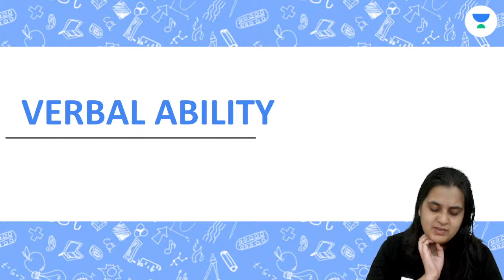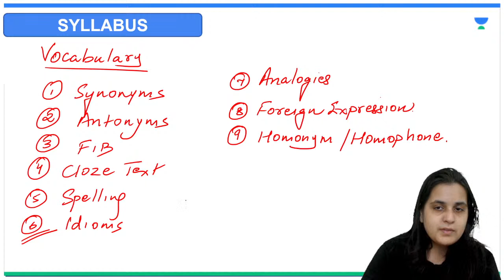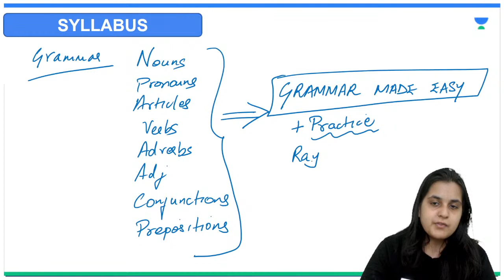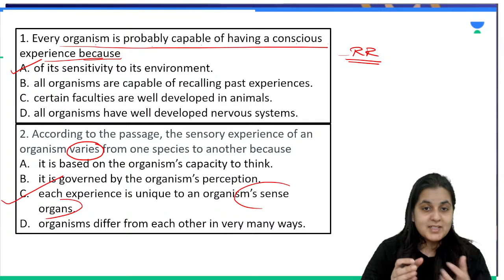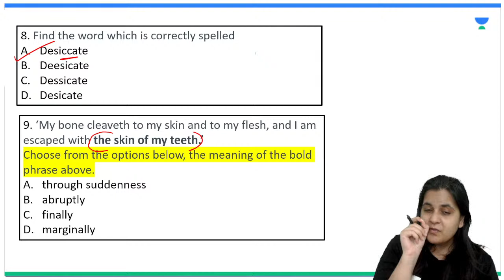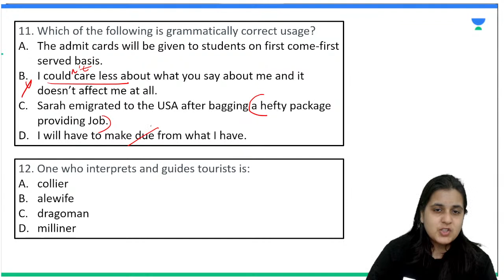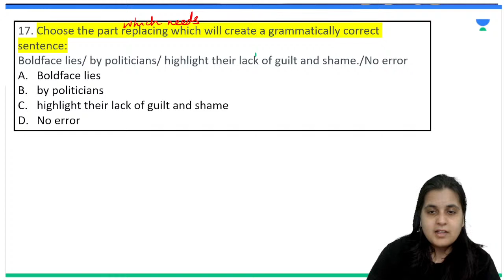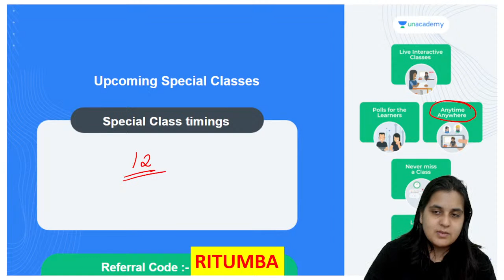CMAT Verbal Marathon - Let's Crack PYQs l CMAT l Unacademy CAT l Ritu Dudhoria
Checkout our latest offerings In this session, Ms. Ritu Dudhoria will be teaching about CMAT Verbal Marathon - Let's Crack PYQs.

Dear learner,
Cracking CAT is now gratifying as well. Get up to 10x your subscription fee back based on your CAT 2021 Percentile, enrol for the “Unacademy MBA Champions” Program Now!!

In this series, Ritu Dudhoria will cover all important topics for CAT 2022 - Para Jumbles, Odd One Out, Para Summary, Para Completion, Reading Comprehension, Critical Reasoning and other areas for CAT 2022.

Welcome to Unacademy CAT Channel, your one-stop solution for all CAT and MBA Exams India’s Top Educators will be teaching you daily on this channel. We will cover the entire syllabus, strategy, updates, and notifications which will help you to crack the CAT 2022 and all other MB exams

Ms. Ritu Dudhoria and other Top Educators take classes on Unacademy App.

Use Code "RITUMBA" to get access.

Unacademy Subscription Benefits:
1. Learn from your favourite Educator
2. Dedicated DOUBT sessions
3. One Subscription, Unlimited Access
4. Real time interaction with Educators
5. You can ask doubts in live class
6. Limited students
7. Download the videos & watch offline

Get the GATE & ESE Iconic Advantage:
1. Personal Coach
2. Study Planner & Bi-weekly Reviews
3. Dedicated Doubt Clearing Space
4. Personalized Test Analysis
5. Study Booster Sessions
6. Preparatory Study Material
7. All the Unacademy Subscription Benefits